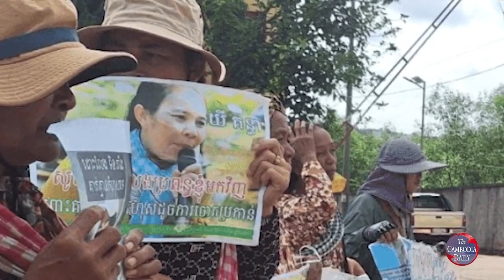ពលរដ្ឋរងគ្រោះដីធ្លីបន្តទទូចឲ្យលោក ហ៊ុន ម៉ាណែត ជួយ​អន្តរាគមន៍ទៅតុលាការខេត្តកោះកុងដោះលែងតំណាងពួកគេ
សហគមន៍កសិករក្រីក្រ ខេត្តកោះកុងបន្តទទូចឲ្យលោក ហ៊ុន ម៉ាណែត ឲ្យជួយធ្វើអន្តរាគមន៍ទៅសាលាដំបូងខេត្តនេះ ដើម្បី​ដោះ​លែង​សកម្មជនដីធ្លី ២ រូប និងកូនតូចម្នាក់ ដែលកំពុងជាប់​ពន្ធនាគារ​ជាមួយម្ដាយឲ្យមានសេរីភាពឡើងវិញ ដោយពួកគេចាត់ទុកការ​ឃុំ​ខ្លួននេះថា ជារឿងអយុត្តិធម៌សម្រាប់អ្នករងគ្រោះដីធ្លី។